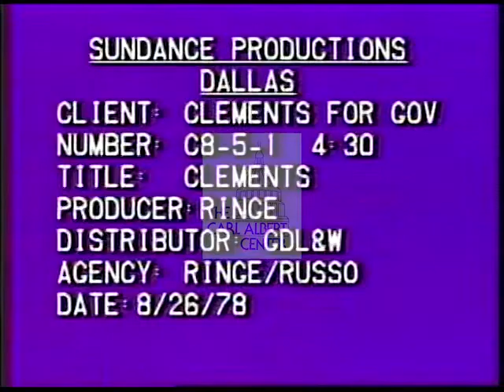1978 Bill Clements [Republican] Ad "Clements"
1978 Governor Offices and Issue Campaign Ad from Bill Clements (TX). Says he'll bring jobs and good education.

Creator: Ringe Media Inc.

Location: United States, Texas

Format: 1” tape; video/mp4

Length: 2 minutes 53 seconds

Subjects: biography; values; state